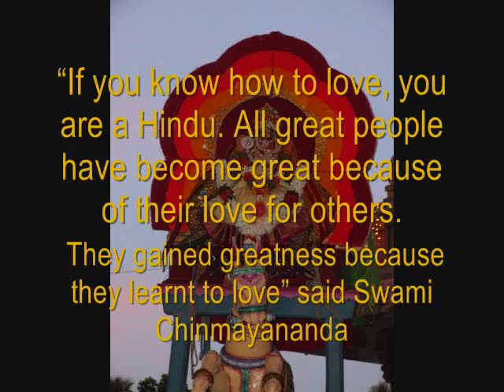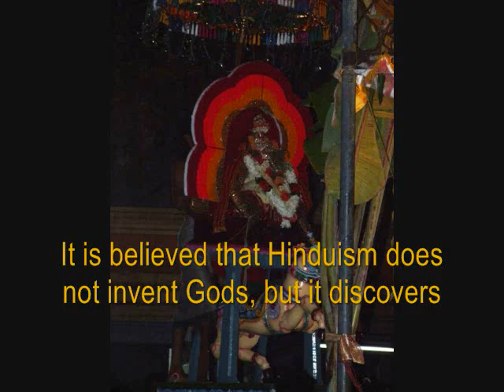Kathiresan Temple, Bambalapitty, Sri Lanka ~ Navarathri festival, Maanam Poo or Vazhai Vettu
Naattukottai Nagaraththaar New Kathiresan temple in Bambalapitty, Sri Lanka